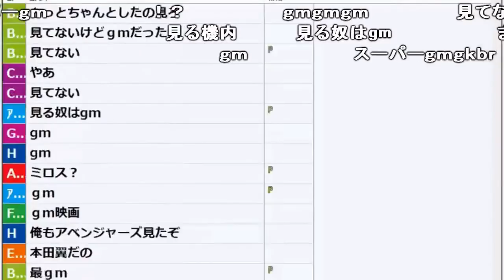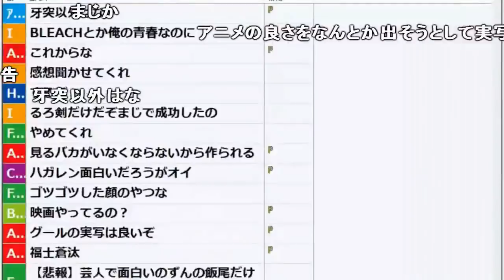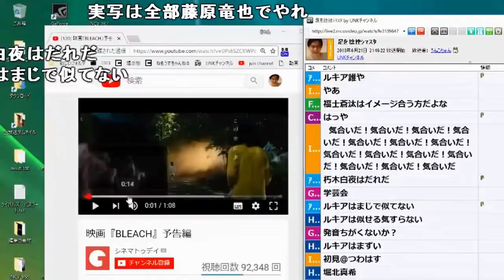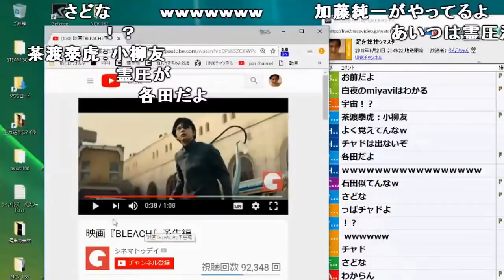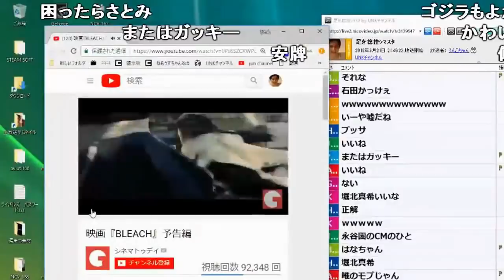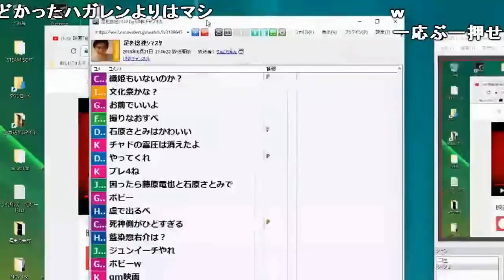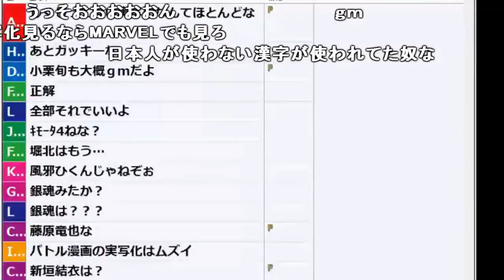【うんこちゃん】実写版ハガレンがｇｍだった件について【2018/06/21】